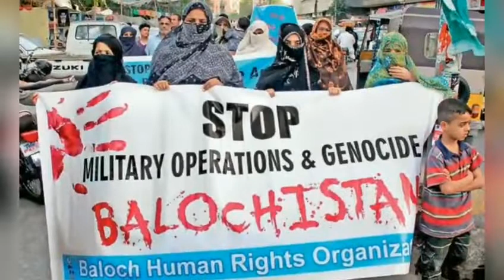Pakistani Media on Kashmir || Frustrated Pakistan Media On Kashmir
Pakistani Media on Kashmir, Frustrated Pakistan Media On Kashmir, कश्मीर में आतंकवादीओ की ठुकाई से पाकिस्तान बौखलाया|